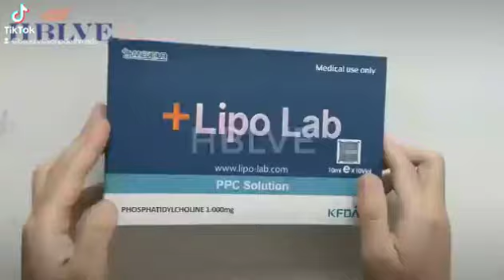lipo lab loss weight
loss weight products#loss#weight#loss fat#fat#loss weight lipo lab lipolab aqualyx the red#red loss weight#lipo v#injectable#loss weight pen